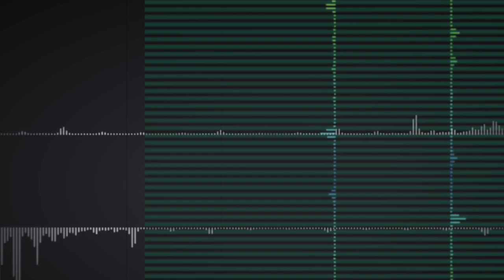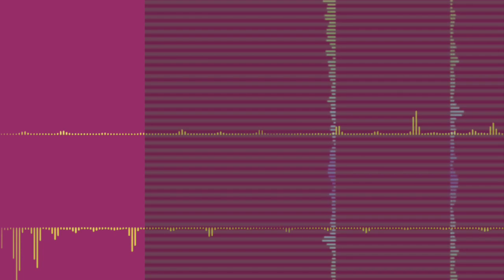5EXJD deconstructing Kill Bill G Muerto y Exiliado